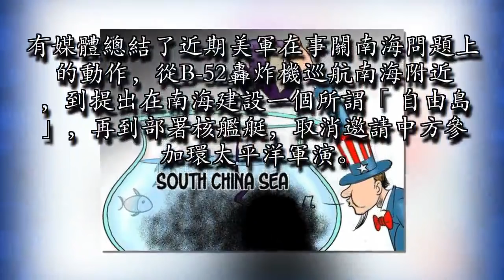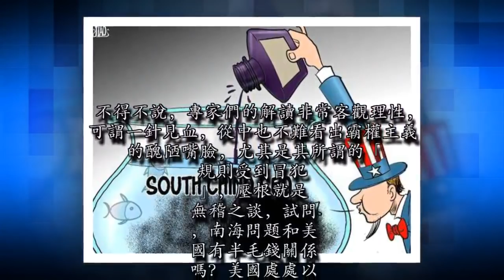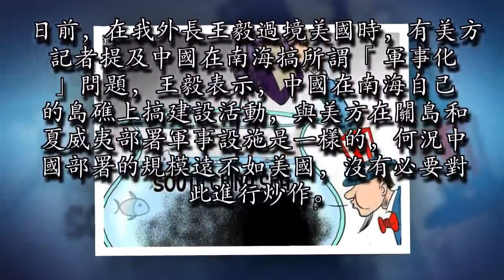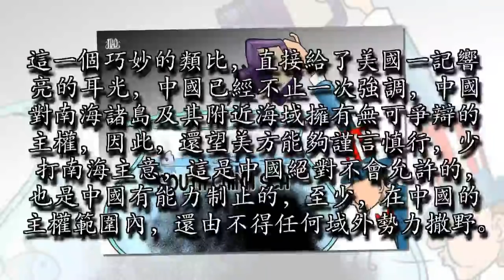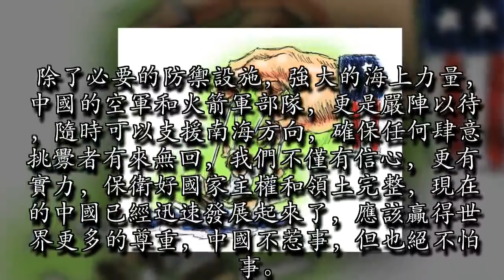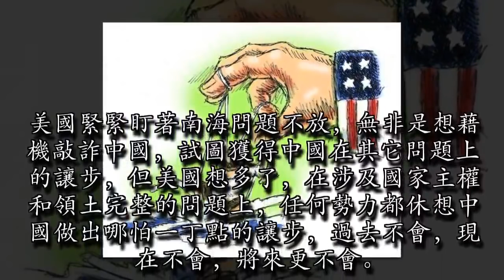美國在南海不斷挑事 中國：有膽就來吧